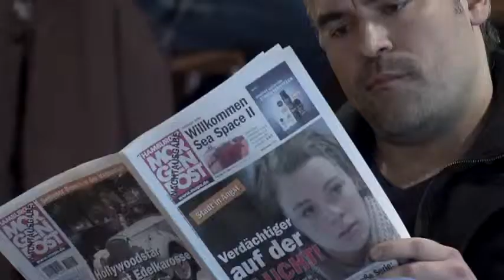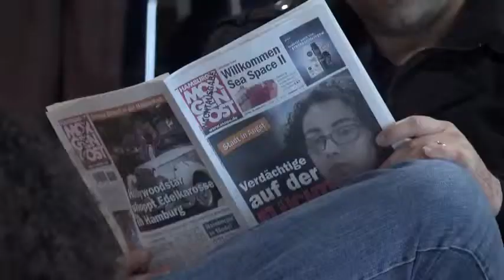Amis Sans Frontières3